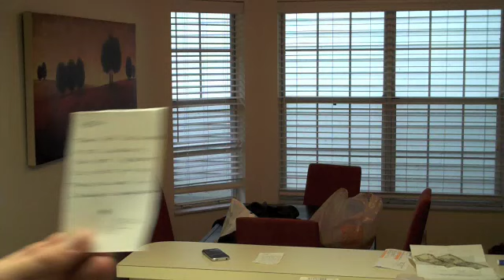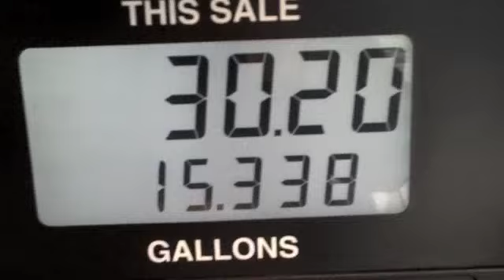January 13 - Ambrose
Ambrose is a company dedicated to mentoring high school kids through art and community activism. A really great organization with an interesting outlook.